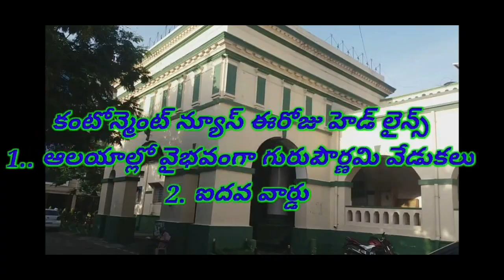గురువా కోలుకో!@నీళ్ళు వచ్చేనా !@మాకుంది బోర్@SCB NEWS TELUGU@GURU Purnima Pray My Leader Health@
కంటోన్మెంట్ న్యూస్ ఈరోజు హెడ్ లైన్స్
1.. ఆలయాల్లో వైభవంగా గురుపౌర్ణమి వేడుకలు, డిప్యూటీ స్పీకర్ పద్మారావు కోలుకోవాలని పూజలు నిర్వహించిన జంపన
2. ఐదవ వార్డు ఇంద్రపురి కాలనీ పంప్ హౌస్ లో కాలిన మోటార్లు నీళ్లు లేక ఇబ్బంది పడ్డ ప్రజలు
3. ఒకటో వార్డు బాపూజీ నగర్ లో   పైప్ లైన్ పనులు ప్రారంభించిన జక్కుల మహేశ్వర్ రెడ్డి
4. ఇంటి పరిసర ప్రాంతాలను మనవాళ్ళతో కలిసి శుభ్రపరచిన మంత్రి మల్లారెడ్డి , మల్కాజిగిరి పార్లమెంట్ ఇంచార్జ్ మర్రి రాజశేఖర్ రెడ్డి
5. ఆర్టీసీలో తగిన అద్దె బస్సులు చార్జీలు